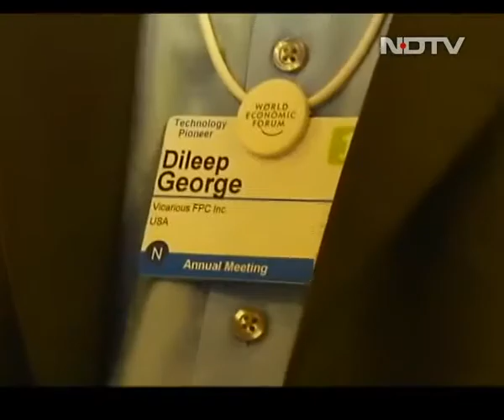Slowdown in China, 'Make in India' may grab headlines at Davos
NDTV's Vikram Chandra, Prashant Nair and Namrata Brar discuss the big talking points at the World Economic Forum meeting in Davos this year.